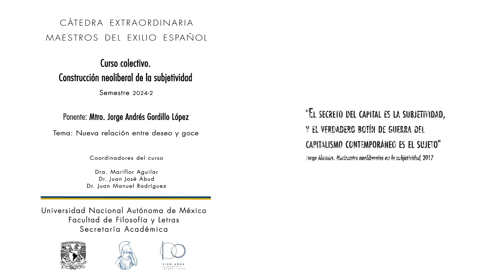06. Nueva relación entre deseo y goce. Jorge Andrés Gordillo 11/03/2024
Semestre 2024-2

Ponente: Mtro. Jorge Andrés Gordillo López
Tema: Nueva relación entre deseo y goce
FFyL-UNAM
11 de marzo de 2024